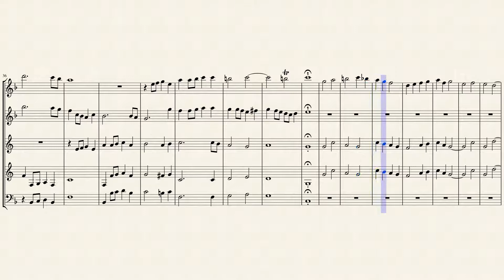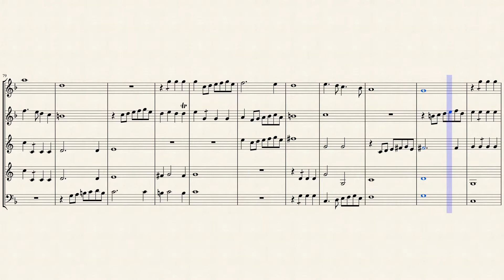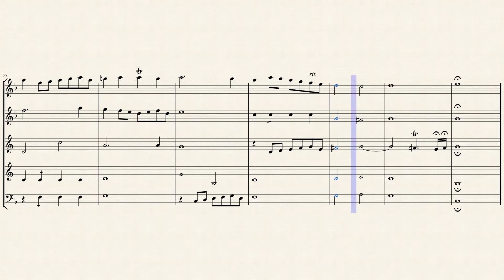Sonata à 4 for Wind Quintet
Giovanni Andrea Cima ( c. 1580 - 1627) was an Italian musician. He was the brother of Giovanni Paolo Cima. he was active in Italy between 1606 and 1627. Very little is known about his life.

Although originally written for Voice (STBB), I created this arrangement of the Sonata à 4 for Wind Quintet (Flute, Oboe, English Horn, French Horn & Bassoon).